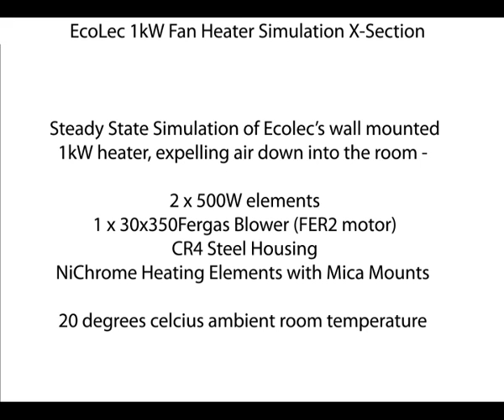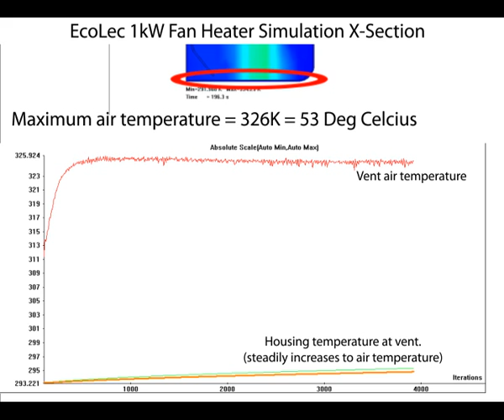EcoLec 1kW Fan Heater.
Simulation conducted to analyse EcoLec's new 1kW heater using thermal and airflow simulation tools.